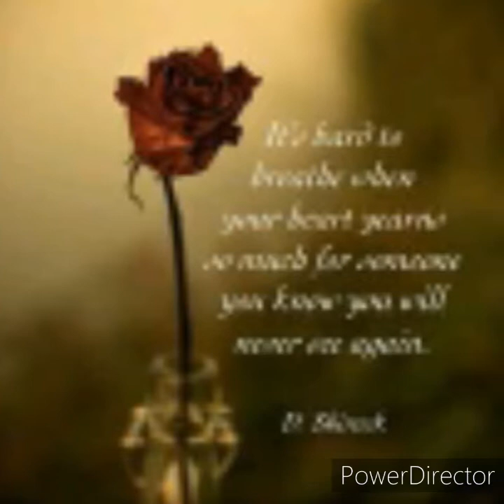La Tasha Lee Back Together Again